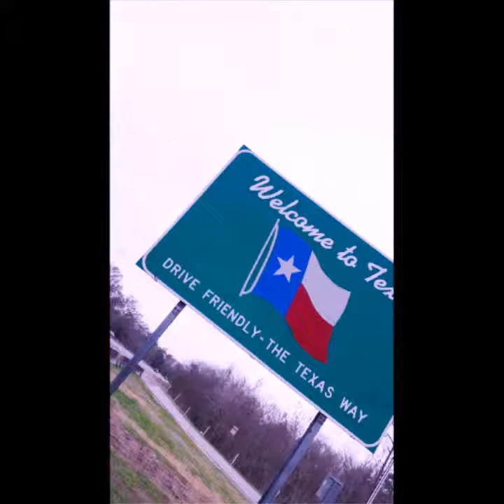Skrillex music viendo la vida Neftali Rivera en Ho